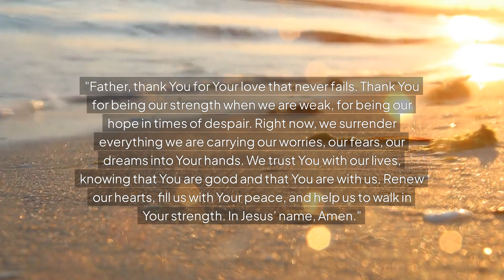How to Get Daily Guidance from God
As we surrender our struggles to God, He gives us His strength. It may not always look like we expect, but His strength will carry us through. You're not meant to walk this journey alone. Lean on God, and let His power be your guide."
We share powerful Bible verses, uplifting quotes, and spiritual reflections to help you stay grounded in God's love throughout your day.
Whether you're seeking motivation for personal growth, peace during challenging times, or simply a reminder of God's promises, you'll find daily wisdom to uplift your soul.